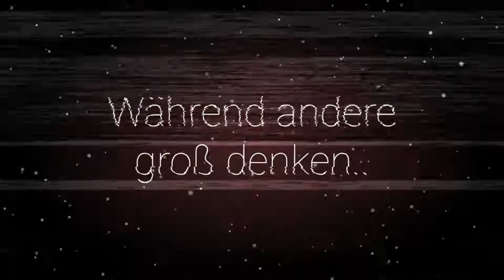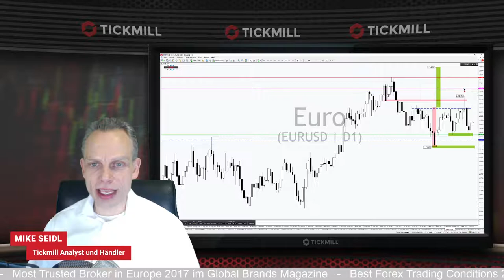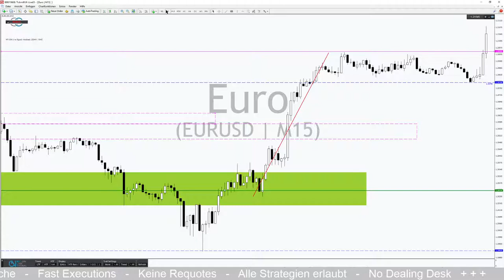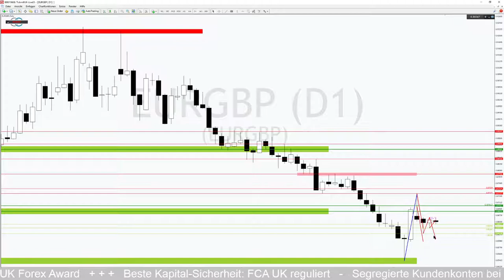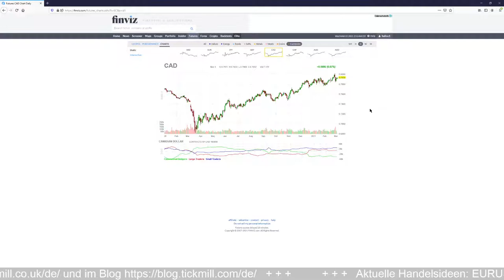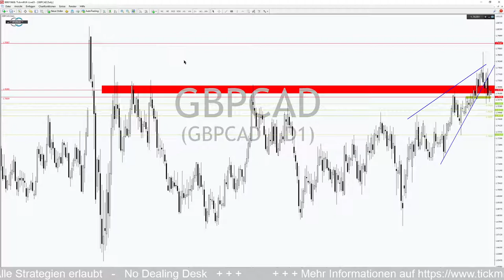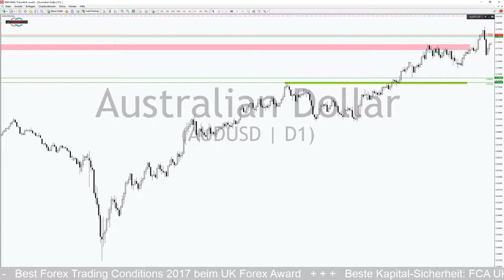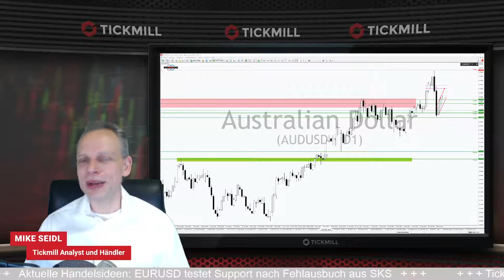EURUSD testet Support nach Fehlausbuch aus SKS